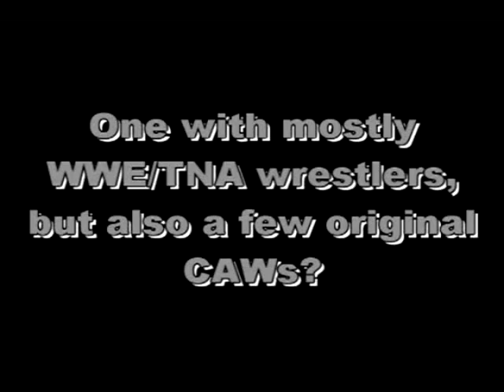Wrestling Heaven Episode 36 - SmackDown Part 4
Welcome to another edition of Wrestling Heaven SmackDown as we come to you from Tulsa, Oklahoma. I am on commentary with David "The Great" Erro.

Kaval really needs to win his match because if he does, he will challenge Cody Rhodes for the Cruiserweight Championship at The Great American Bash.

"The Master Of The Backbreaker" has a huge challenge ahead of him as he faces Goldberg.
Wade Barrett has had a lot on his mind as of late, and he will be facing Rey Mysterio.

Also, tons of GAB hype will be going on.

Finally, our Main Event will be a huge 6-Man Tag Team Match.

Confirmed Matches:

Mixed Tag Team Match:
Kelly Kelly & Kaval vs. Kaitlyn & Cody Rhodes

Singles Match:
Roderick Strong vs. Goldberg

Singles Match:
Rey Mysterio vs. Wade Barrett

Tag Team Match:
b.W.o. vs. ShoMiz

Singles Match:
Jack Swagger vs. Sabu

Singles Match:
CM Punk vs. The Rock

6-Man Tag Team Match:
Alberto Del Rio, Batista & Kurt Angle vs. Jeff Hardy, Dragon Slayer & Triple H